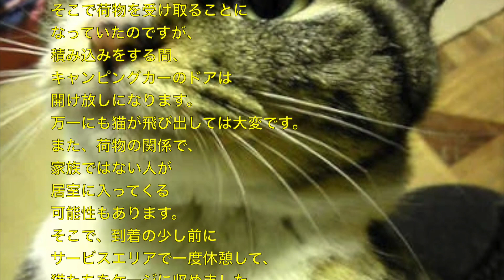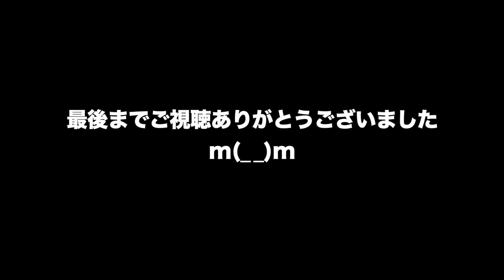動物 癒し 猫とキャンピングカー旅 トラブル発生で、なつかない猫と心が通った瞬間